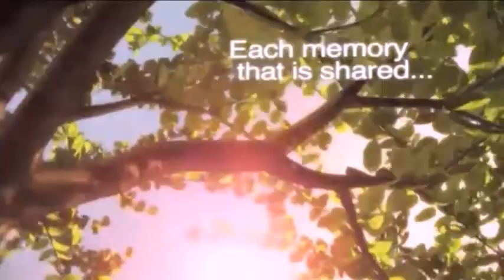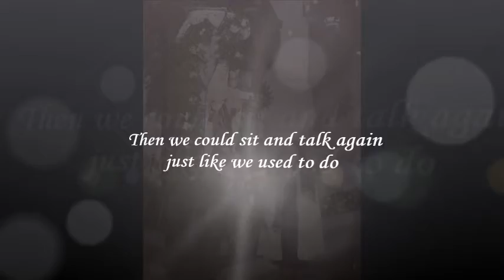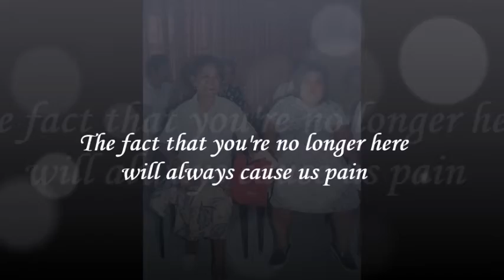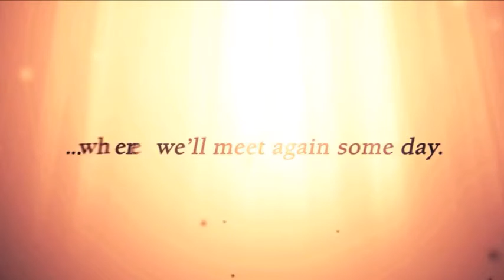Video tribute for Josefina C Sotelo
Holy Gardens La Union Memorial Park,  Josefina C  Sotelo , May 2018